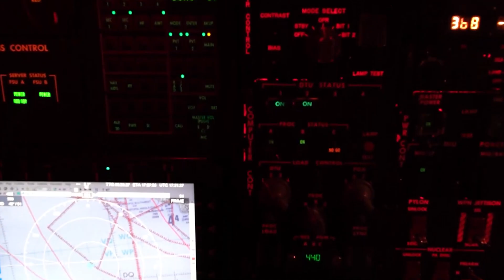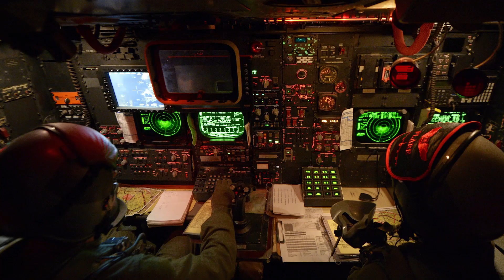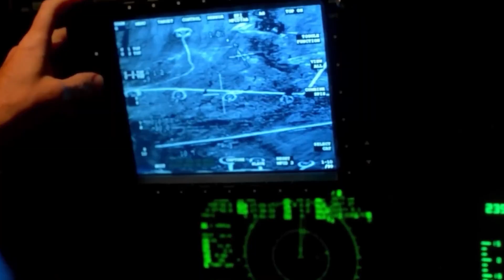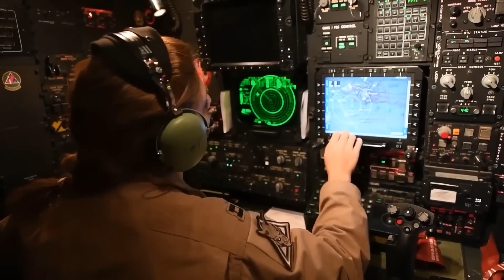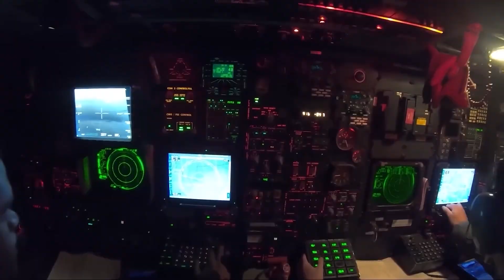Why Air Force Keeps Flying The B-52 Bomber - Against All Logic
The Air Force just announced the B-52 Stratofortress will fly until 2050 - nearly 100 years after its first flight in 1952. They have the stealth B-2 Spirit. They're building the advanced B-21 Raider. Yet they're spending billions upgrading a bomber that enemy radar can spot from 200 miles away.
This video reveals why the B-52 remains irreplaceable despite seven decades of technological advancement. You'll discover the engineering paradox that makes 1950s "overengineering" more valuable than modern optimization, the operational economics that favor proven capacity over cutting-edge capability, and the strategic realities that keep this ancient bomber flying when logic says it should be retired.

Topics Covered:

- Why B-52 payload capacity exceeds modern bombers
- How 1952 overengineering enables 2025 upgrades
- Operational cost advantages over stealth bombers
- Strategic capacity vs individual capability
- Planned upgrades keeping B-52s flying until 2050